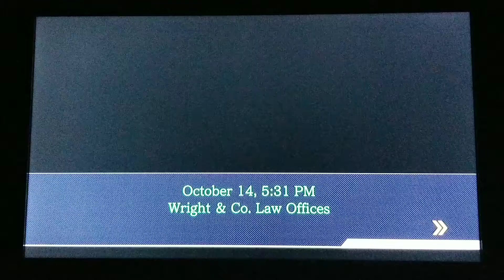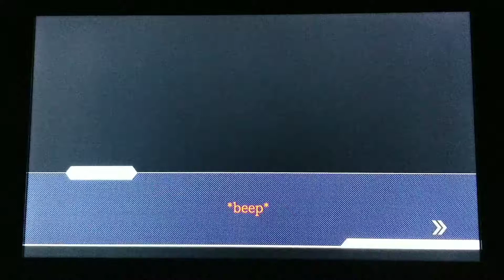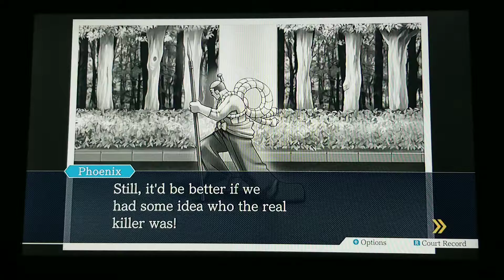Phoenix Wright Ace Attorney Part 6: Movie Mania!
Time to help a star clear his name for the sake of a TV show! Think of the kids...